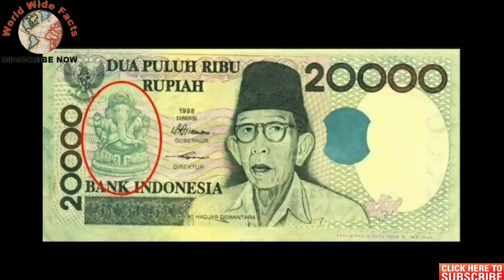| Indonesia Country Information | indonesia